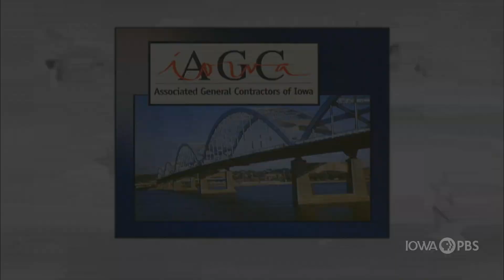Expansion of broadband access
On this edition of Iowa Press, our guests are Brian Waller, president of the Technology Association of Iowa, and Dave Duncan, CEO of the Iowa Communications Alliance, chair of the Empower Rural Iowa task force on broadband connectivity and executive board member of the Iowa Rural Development Council. On the heels of the governor signing new legislation to help build out Iowa's broadband infrastructure, we discuss the expansion of broadband access, its impact across the state and the growing technology industry.